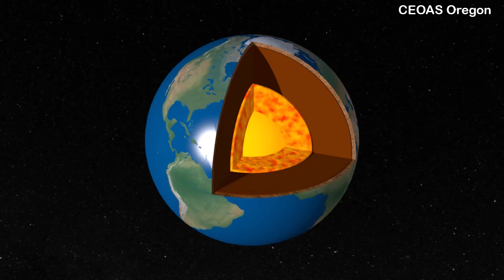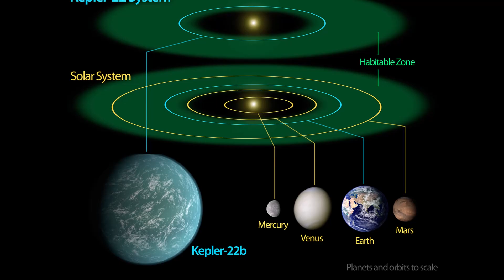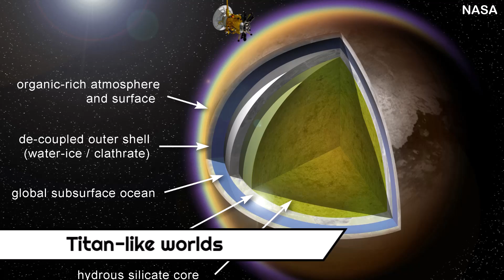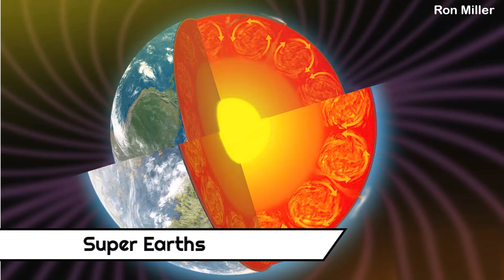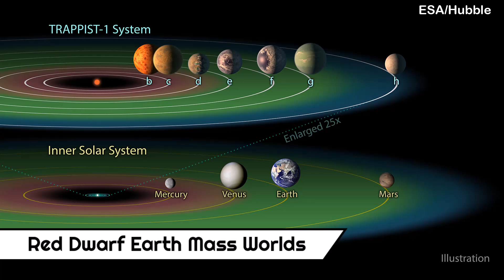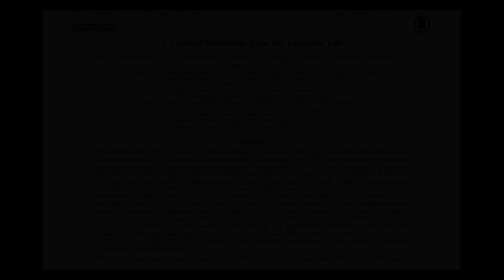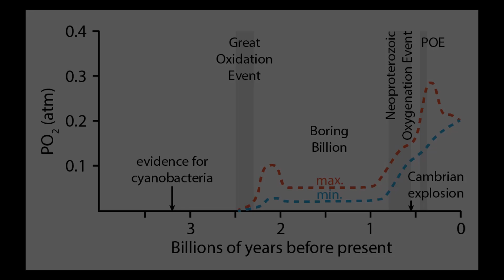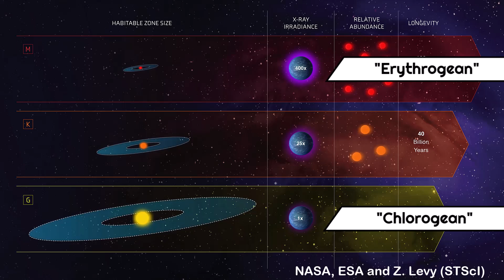Alternative Earths | Other Worlds ep. 4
How unique is Earth in its ability to host life, and what other kinds of alien biospheres might exist in the vast universe? This video dives deep into the science of exoplanets and astrobiology, exploring the critical factors necessary for life to emerge and evolve on different types of planets. From abiogenesis to the development of complex multicellular life, we explore the possibilities of life beyond Earth and the environments where it could potentially thrive.

We examine a wide variety of planetary environments, including Titan-like worlds with methane oceans, gas giants with life forms suspended in their atmospheres, and Venus-like planets gripped by runaway greenhouse effects. Could these extreme environments host alien biospheres? We also discuss more Earth-like planets, such as "Hycean" worlds, which are rich in water but have thick hydrogen atmospheres, and "Tellurotic" worlds, where conditions might closely resemble Earth's.

By looking at factors like magnetic fields, plate tectonics, and carbon cycles, we assess the conditions necessary to sustain life, from microbial forms to complex ecosystems. We also consider the potential of Mars and Venus to have once hosted life, as well as exoplanets orbiting red dwarf stars, known as Erythrogean worlds, and the challenges they face in sustaining life due to their unique stellar environments.

The growing catalog of known exoplanets offers an exciting glimpse into the diversity of worlds in our galaxy, but how many of them are truly capable of hosting life? Could there be alternative forms of life that differ drastically from what we know on Earth? And could we someday find evidence of complex life forms evolving on these distant worlds?

Join us as we journey through the cutting-edge science of exoplanets, planetary habitability, and alien evolution, contemplating the many possibilities for life in the universe. Whether it's life in the icy depths of water worlds, deep underground on Mars, or even floating in the clouds of gas giants, this video explores the full spectrum of what astrobiology can teach us about the potential for alien biospheres.

CHAPTERS
0:00 Intro
1:05 The lack of known Earth analogues
4:25 Possible Alternative Biospheres
9:53 Habitable Zone for Complex Life
12:13 Alternative Earths?
15:30 Next video in series

REFERENCES (more forthcoming):

"A Limited Habitable Zone for Complex Life" by Edward W. Schwieterman et al (2019) The Astrophysical Journal, Volume 878, Number 1

CREDITS (more forthcoming):

Earth magnetic field:
College of Oceanic and Atmospheric Sciences at Oregon State University

Molecular Landscapes by David S. Goodsell "Abiogenesis" 2018

Silicon based life:
Lei Chen and Yan Liang (BeautyOfScience.com) for Caltech

The habitable zone in the TRAPPIST-1 system by ESA/Hubble